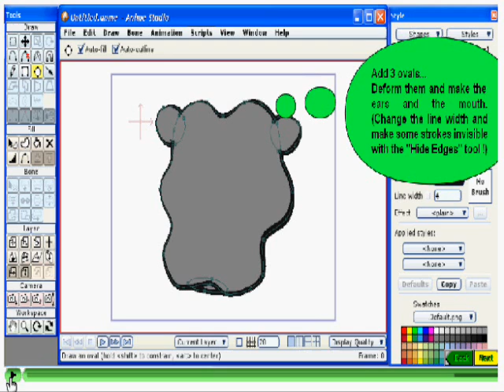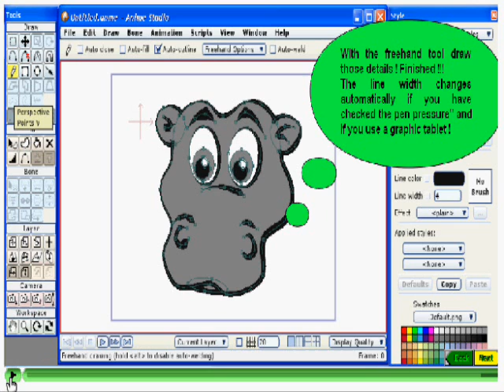Hippo Tutorial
Flash tutorial demonstrating how to create a simple hippo by Philippe Cizaire.